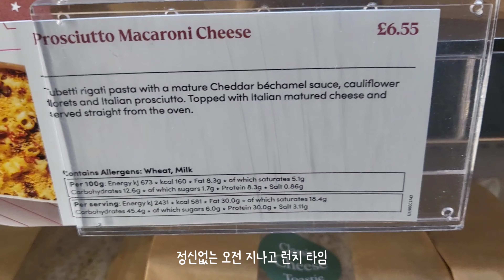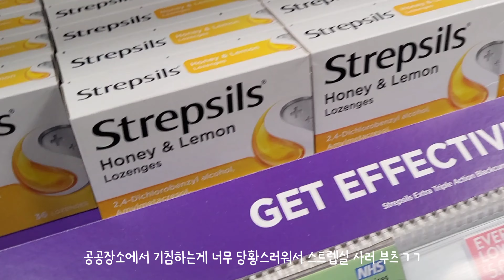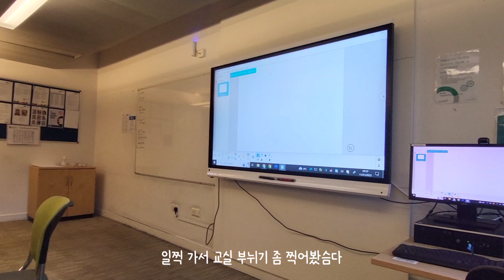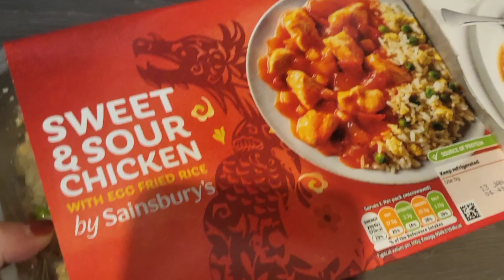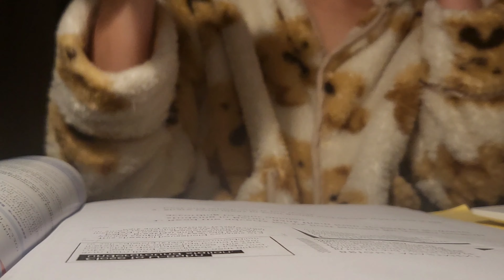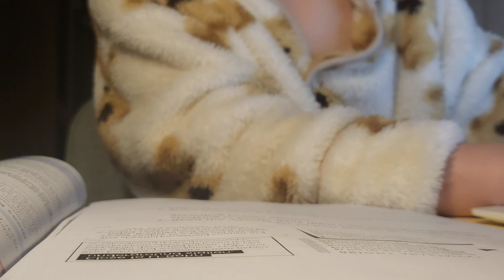[vlog]ep.9 일찍 일어나는 새가 피곤하다 | the first week in london | 르라보 어나더 13 | 플라워 마켓 구경 | 새벽형 인간 | 런던 한식당